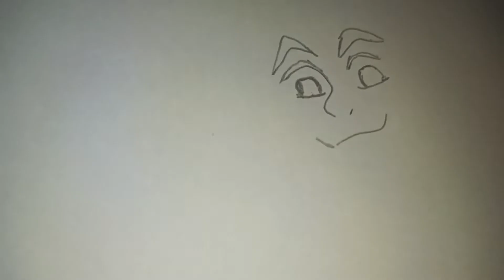QUEM É ESSE PERSONAGEM ? | WHO IS THIS CHARACTER ?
Animação refere-se ao processo, segundo o qual cada fotograma de um filme é produzido individualmente, podendo ser gerado tanto por computação gráfica quanto fotografando uma imagem desenhada ou repetidamente, fazendo-se pequenas mudanças a um modelo (ver claymation e stop motion), fotografando o resultado. Quando os fotogramas são ligados entre si e o filme resultante é visto a uma velocidade de 16 ou mais imagens por segundo, há uma ilusão de movimento contínuo (por causa do fenômeno phi). A construção de um filme torna-se assim um trabalho muito intensivo e por vezes, entediante. O desenvolvimento da animação digital aumentou muito a velocidade do processo, eliminando tarefas mecânicas e repetitivas.

A produção da animação consome muito tempo e é quase sempre muito complexa. Animação limitada é uma forma de aumentar a produção e geração. Esse método foi usado de forma pioneira pela UPA e popularizada pela Hanna-Barbera.

Conheça os 30 desenhos animados mais famosos :

30 – As Meninas Superpoderosas
29 – Du, Dudu e Edu
28 – Bob Esponja
27 – Os Cavaleiros do Zodíaco
26 – Corrida Maluca
25 – A Pantera Cor de Rosa
24 – O Fantástico Mundo de Bobby
23 – Os Padrinhos Mágicos
22 – Doug
21 – Pica Pau
20 – Garfield e Seus Amigos
19 – Thundercats
18 – Os Smurfs
17 – X-Men
16 – Popeye
15 – Papa-Léguas
14 – Os Simpsons
13 – Pinky e Cérebro
12 – Zé Colmeia
11 – Inspetor Bugiganga
10 – Os Jetsons
9 – Tiny Toon
8 – Tartarugas Ninja
7 – Tico e Teco e os Defensores da Lei
6 – Animaniacs
5 – Os Flintstones
4 – Scooby-Doo
3 – Duck Tales – Os Caçadores de Aventuras
2 – Tom e Jerry
1 – Looney Tunes – A Turma do Pernalonga

Redes Socias *_*